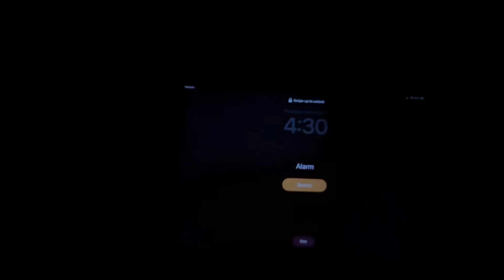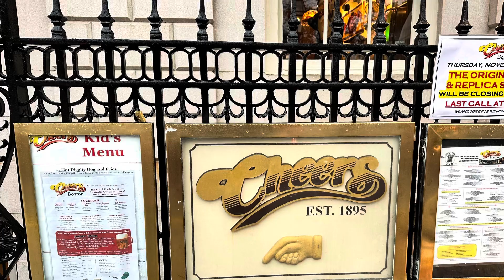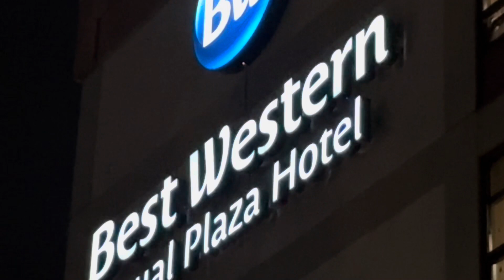Travel vlog headed to Boston “CHEERS” AMSOIL ADAM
Today we fly out to Boston Massachusetts, so that we can attend the holistic health expo in Marborough, Massachusetts. And along the way, we decided to make a special stop at a place where I said that if I ever made it to Boston, I have to come get a picture with the sign

Trucking with Amsoil Adam © / @knightindustries..

HIGHSIDE CYCLES

RALLY SCHEDULE  2023

Daytona beach bike week March 3-12th
Thunder beach bike week May 3- 7th
Myrtle Beach bike week May 12-21st
Laconia motorcycle week, June 10-18th
Deadwood, three wheeler rally, July 9-14th
Sturgis motorcycle rally August 4-13th
Ocean City bike fest September 13-17th
Myrtle Beach bike week October 2-8th
Daytona biketoberfest October 19th-22nd
Thunder beach bike week October 25-29th
Lonestar rally November 2- 5th